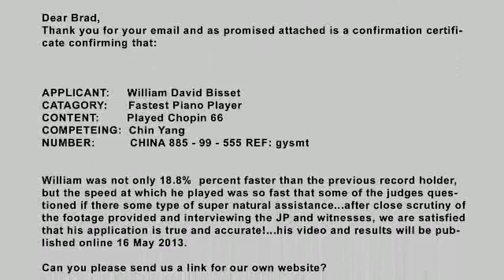Fastest Piano Playing - Guinness Book of Records - William Bisset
PART ONE of "William Bisset WORLDS FASTED PIANO PLAYER"